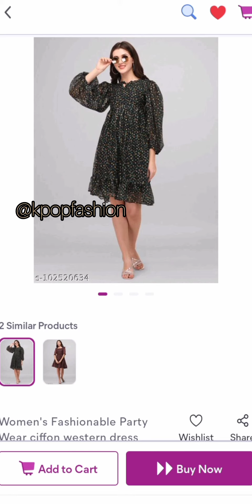🖤BLΛƆKPIИK💗inspired dress from Meesho 🦋blackpink